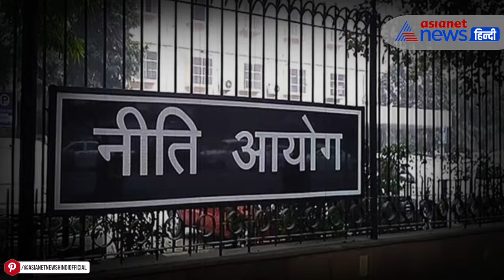PM Modi Niti Aayog Meeting: ‘सभी राज्य विकसित भारत बनने में साथ दें...’ पीएम मोदी ने अपील कर दी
PM Modi Niti Aayog Meeting: ‘सभी राज्य विकसित भारत बनने में साथ दें...’ नीति अयोग की बैठक में क्या बोले PM मोदी

नीति अयोग की बैठक में बोले PM मोदी। उन्होंने कहा कि विकसित भारत बनाने में साथ दें, सभी राज्य विकसित बनाने में साथ दें। सभी राज्य लक्ष्य पूरा करने में भूमिका निभाएं।